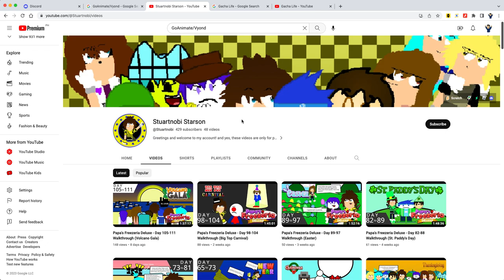Shout Out to Stuartnobi Starson